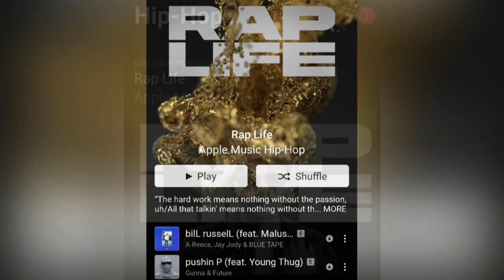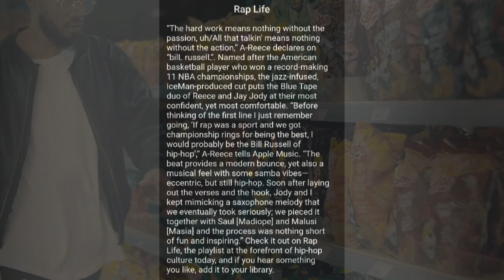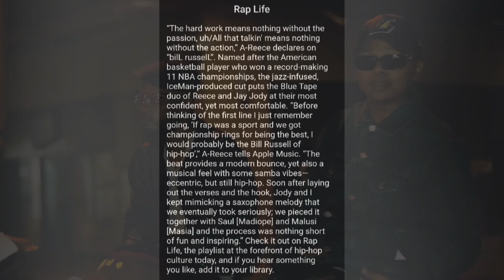A-Reece Makes The #1 Spot On The Rap Life Playlist! | Is A-Reece The bilL russelL of SA Hip Hop?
A-Reece and Jay Jody make the number 1 spot on the Rap Life playlist for bilL russelL on Apple Music and Reece declares himself the bilL russelL of Hip Hop if rap was a sport.